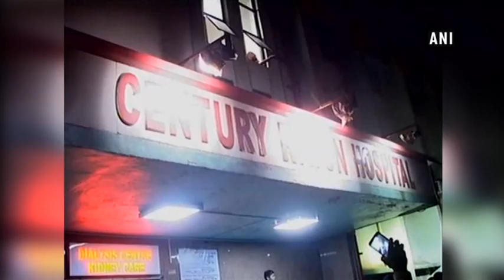उल्हासनगर: सेंचुरी कंपनी में गैस लीकेज के चलते 1 की मौत, 6 जख्मी